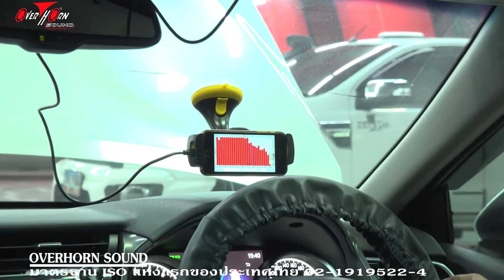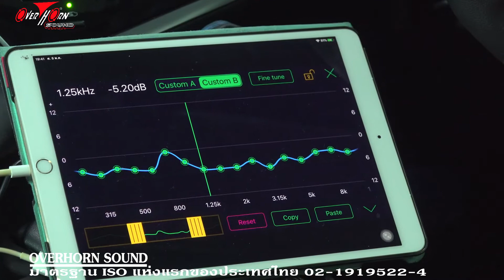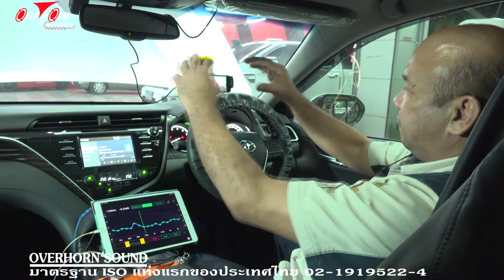ตามดูการอัพเกรดเครื่องเสียงรถ Toyota Camry Hybrid เน้นการติดตั้ง ใช้สาย OFC ของ Beric แต่งเสียง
วันนี้ตามเฮียชัย มาชมเทคนิคในการสร้างมิติและเวทีเสียง ในรถ TOYOTA CAMRY ก่อนที่จะทำการออกแบบติดตั้ง ลำโพง MidRang ชุดใหม่ เข้าไป หลังจากถอดแผงประตู จะเห็นว่าตำแหน่งติดตั้งลำโพงที่มาจาก ดีลเลอร์ จะสังเกตุเห็นว่า ไม่ว่ารถรุ่นใหนยี่ห้อใหน ก็มีการออกแบบติดตั้งลำโพง แบบเดิมๆ คือมีการติดตั้งมาในตำแหน่งแนวดิ่ง เพราะฉนั้นเวลาลำโพงทำงานจะเกิดการหักล้างค่อนข้างสูง เพราะฉนั้น ทางทีมงานโอเวอร์ฮอร์นซาวด์ ราชพฤกษ์ ก็ได้พัฒนาเทคนิคโดยการออกแบบและสร้าง Spacer ขึ้นมาใหม่ ลดการหักล้างและสร้างมิติที่ดี
เทคนิคสำคัญคือการติดตั้ง แผ่น Damp ใช้วัสดุอย่างดี รีดจนขึ้นลายตัวถังชัดเจน พร้อมทั้งทำการสร้าง enforcement เพื่อเพิ่มความแข็งแรงให้แผ่น Damp และเพิ่มการยึดเกาะให้ดียิ่งขึ้น
จะเห็นว่า เทคนิคการติดตั้งลำโพง ทั่วๆไป จะแตกต่างจากที่อื่น เพราะจุดนี้สำคัญมาก ทางทีมงานโอเวอร์ฮอร์นซาวด์ ราชพฤกษ์ จึงได้พัฒนาเทคนิค ขึ้นมาเพื่อสร้างมิติและเวทีเสียง
ขั้นตอนการ Wire สาย ก็ใช้สายของ Beric มาตราฐาน OFC เรามาดูวิธีพิสูจน์ สายของ OFC ที่เป็น PureCopper
มาถึงการ setup Processor โดยการนำสัญญาณจากตัว Front มาทำการวิเคราะห์และประมวลผลใหม่ ขั้นตอนนี้เฮียชัยทำคนเดียวเพื่อให้มั่นใจว่ารถทุกคันต้องได้มาตราฐานเดียวกัน
มาทดสอบฟังกันครับ